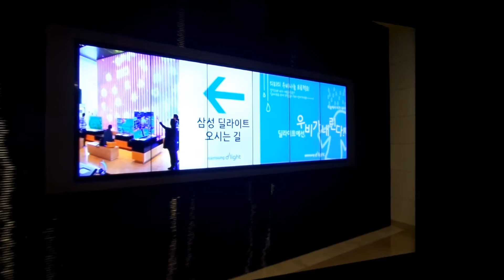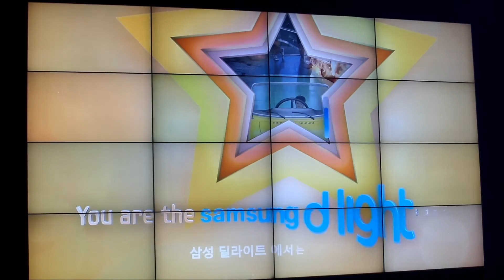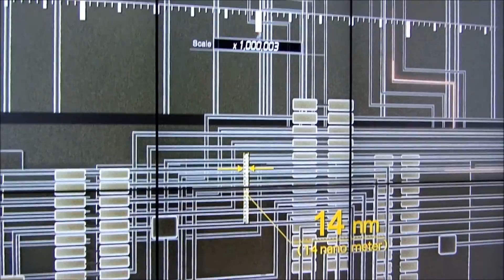Samsung d'light Store Tour (Samsung Electronics Experience) || South Korea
↓↓↓ OPEN HERE↓↓↓
We got the chance to check out and experience Samsung Electronics at Samsung d'light store in Seoul while we went to South Korea. Samsung d’light is a three story interactive and hands on electronics experience, showcase, and shop that displays the newest Samsung Electronics products. The term d’light stands for digital and light. Worth of a visit if you're into electronics and wanted to learn more about what's new :) Hope you enjoy our tour!